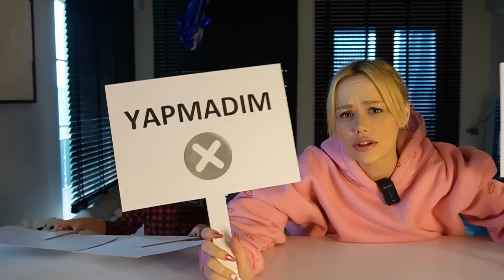YAPTIM YAPMADIM CHALLENGE ?! İğrenç Sorular !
Herkese merhaba arkadaşlar ben Gamze Karta bugün kızım Öykü Karta ile beraber yaptım yapmadım challenge oynadık ve bize iğrenç sorular soruldu Biz çekerken çok eğlendik, umarım siz de izlerken eğlenirsiniz, keyifli seyirler dilerim ♥